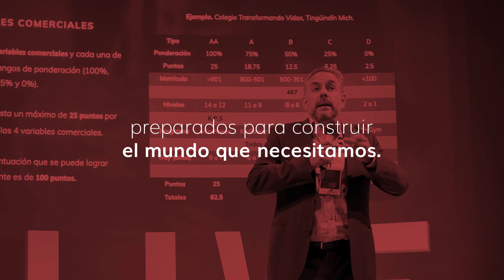Knotion-Alive 2022 ¡Completo!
Un evento lleno de aprendizaje, y sobre todo, de conciencia.

La temática de este año fue Human Ready. Hablamos sobre la importancia y el impacto de formar a una generación competente y consciente.

Muchas gracias a todos los que celebraron con nosotros.

 ¡Somos Knotion!
Alive 2022